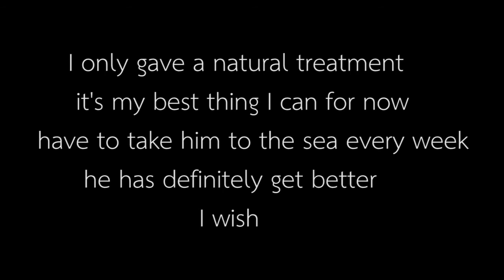RUN DOGA RUN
for any one who love a dog .